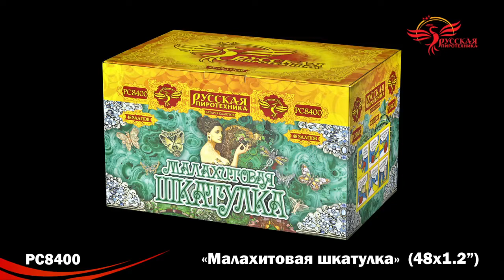РС8400 Малахитовая шкатулка 1,2"х48 залпов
Специализированный магазин пиротехники "Дядя Гриша"
г. Смоленск